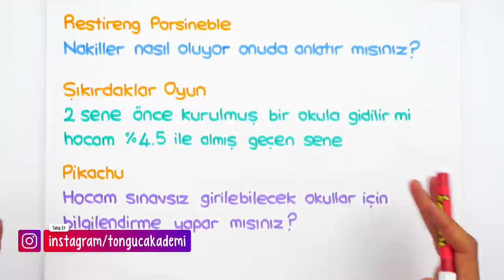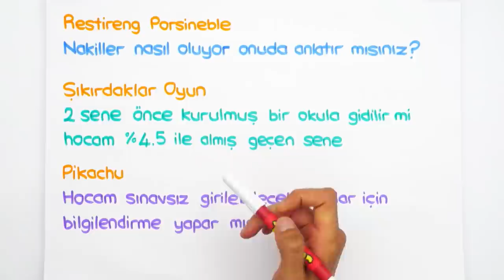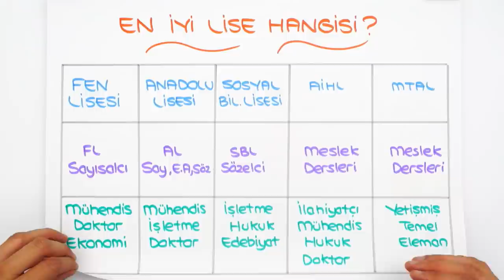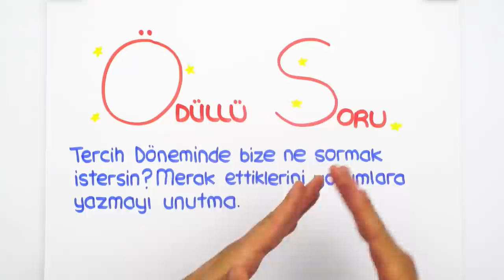NAKİLLER NASIL OLACAK? | Tercih Döneminin Bitmesine Son 5 Gün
Tercih döneminin bitmesine çok az bir zaman kaldı! Peki bu süreçte, nelere dikkat etmeli, nakiller nasıl yapılacak, sınavsız alan okullara nasıl girebiliriz? Hepsi ve daha fazlasını bu videoda sizler için cevapladık!